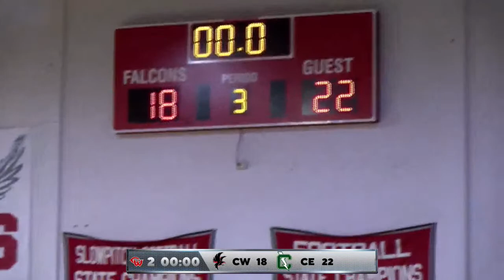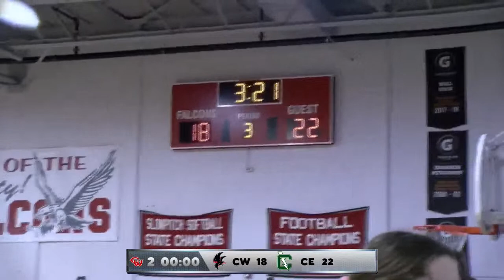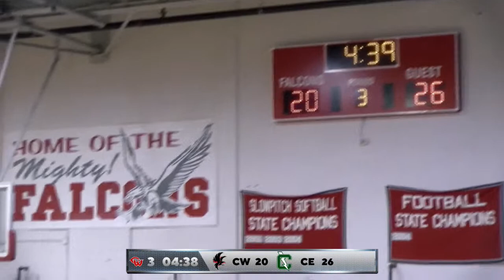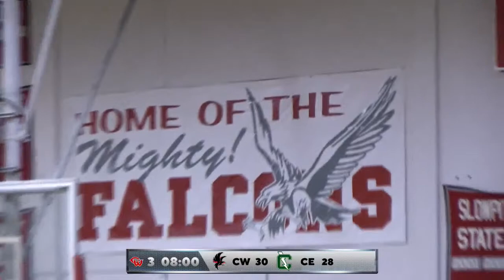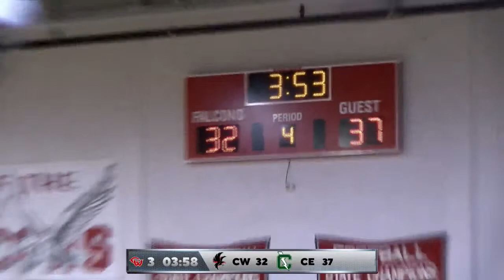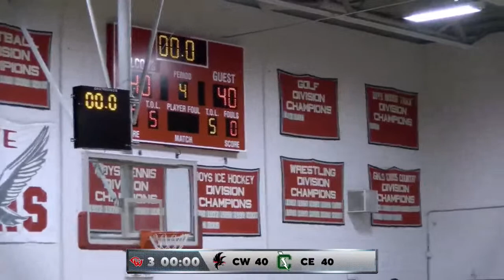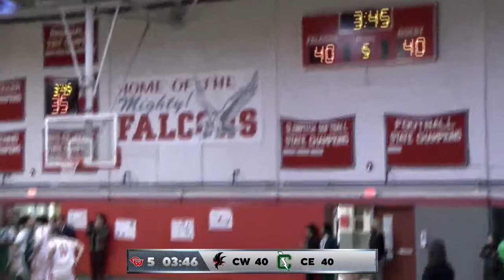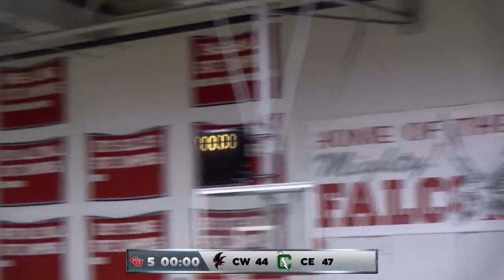Cranston West Unified Basketball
This is a live broadcast of the Cranston Unified Basketball Game!